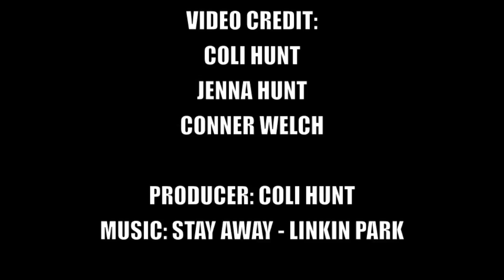Neosho Mo 2016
LJ Jenkins Bullriding Tour Neosho, Missouri May 2016